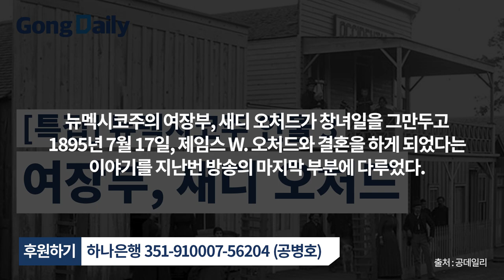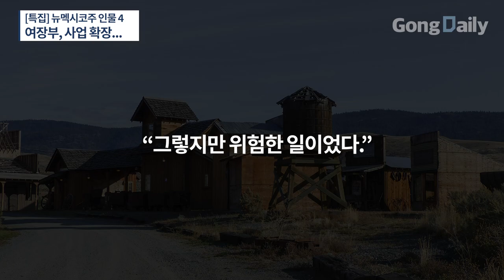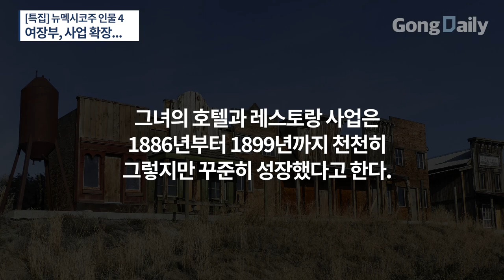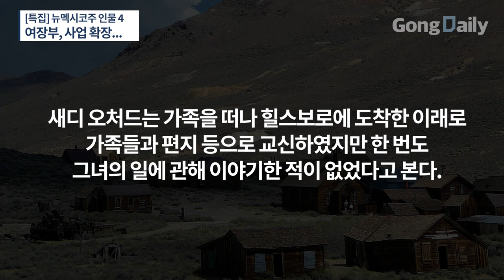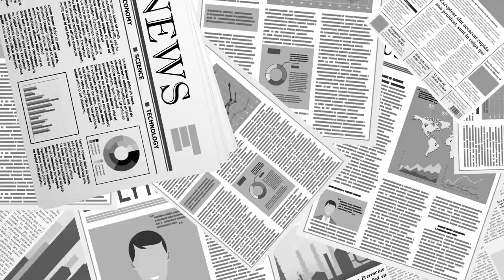[특집] 뉴멕시코주 인물 4 / 여장부, 사업 확장... [공병호TV]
Bitcoin : 3MTW849AkP2ftLeSK2teZHMmzLu7Z83s9U